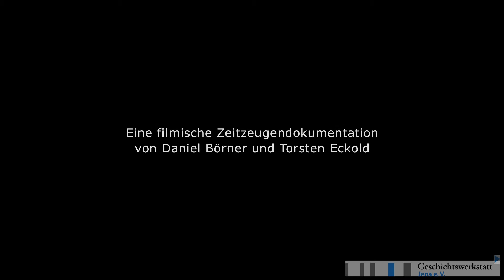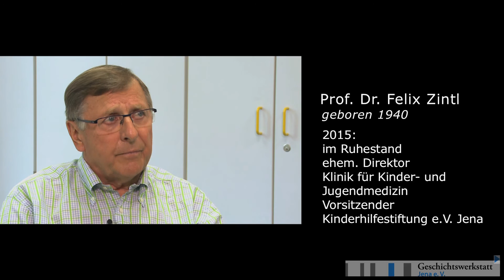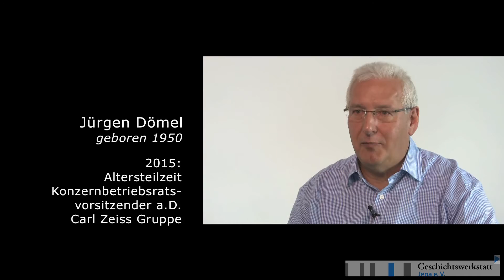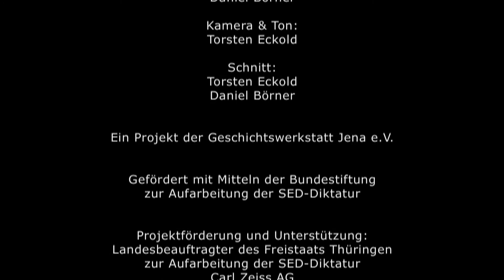„Friedliche Revolution und Deutsche Einheit in Jena“ (2015, komplett)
5. Teil der Projektreihe „Zeitzeugenwerkstatt“ der Geschichtswerkstatt Jena.

Die fünfte Zeitzeugenwerkstatt (entstanden 2015) verknüpft Erlebnisse und Erinnerungen der Jahre 1989/1990 mit einer persönlichen Rückschau und individuellen Bilanz nach einem Vierteljahrhundert. Entstanden ist eine verdichtete Collage aus Interviews mit 26 Zeitzeuginnen und Zeitzeugen im 26. Jahr der Wiedervereinigung.
Am 15. Oktober 1989 fand in der Jenaer Stadtkirche die erste öffentliche Vorstellung neuer Parteien und Bewegungen statt, ein wichtiges Datum im historischen Kalender der Stadt. Die Vorstellung wurde noch am gleichen Abend wiederholt, Schätzungen zufolge kamen damals zu beiden Terminen insgesamt über 3.000 Teilnehmer. Dieses Ereignis bildete den Auftakt für größere Demonstrationen in Jena im Herbst 1989 bis Anfang 1990.
Die wechselvollen Ereignisse zwischen Friedlicher Revolution 1989 und Deutscher Einheit 1990 boten Anlass für eine Zwischenbilanz: Was ist gelungen, was missglückt und welches persönliche Fazit kann heute gezogen werden?

Die Projektreihe „Zeitzeugenwerkstatt“ der Geschichtswerkstatt Jena wird kontinuierlich fortgeführt und erweitert.